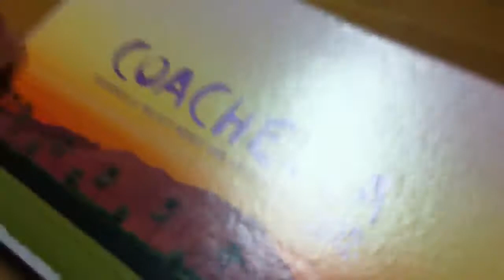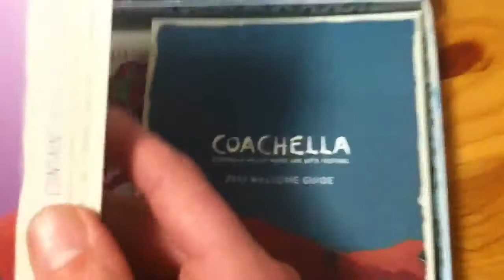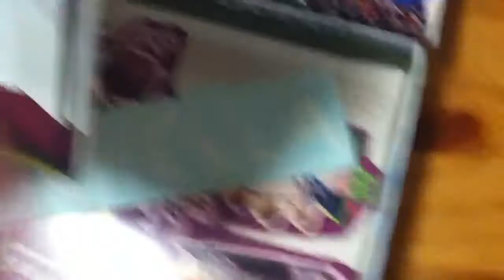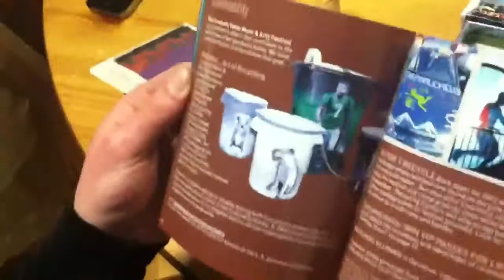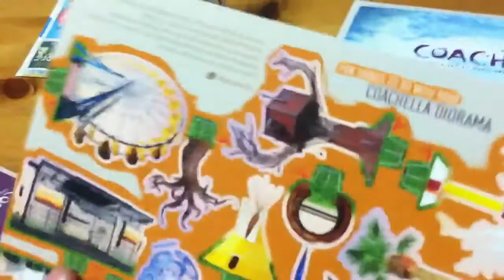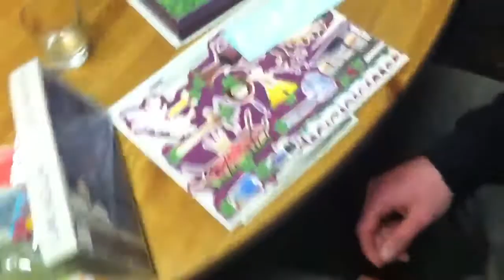Coachella 2012 unboxing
Think outside the bun